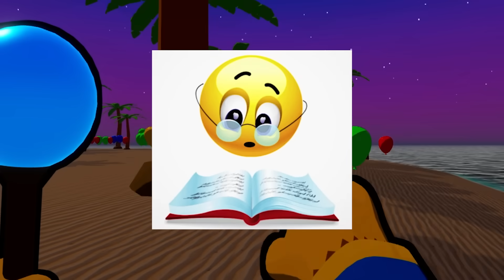bloons só que 3D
no vídeo:

jogo: